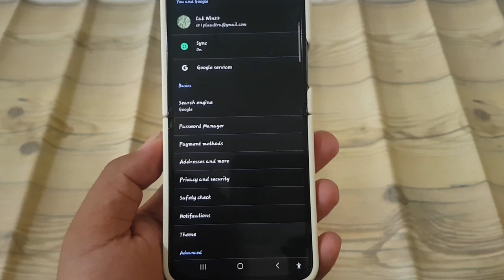How to Block or Unblock Intrusive ads in Google Chrome on an Android Phone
Taking Control of Advertisements in Google Chrome on Android Phones: Blocking or Unblocking Intrusive Ads

Google Chrome serves as a versatile browser on Android phones, offering users numerous features to enhance their browsing experiences. However, intrusive ads can disrupt browsing sessions and detract from the user experience. In this guide, we'll explore how to effectively block or unblock intrusive ads in Google Chrome on Android phones, empowering users to regain control over their online activities.

1. **Accessing Chrome Settings**: Launch the Google Chrome app on your Android phone and tap the three-dot menu icon located at the top-right corner of the browser window.

2. **Navigating to Site Settings**: From the dropdown menu, select "Settings" to access Chrome's settings.

3. **Accessing Site Settings**: Scroll down in the Settings menu and tap on "Site settings" located under the "Advanced" section.

4. **Managing Ads Settings**: Within the Site settings menu, locate and tap on "Ads." This will take you to the Ads settings page.

5. **Blocking Intrusive Ads**: Toggle the switch next to "Ads" to block intrusive ads. Enabling this setting prevents websites from displaying certain types of advertisements during your browsing sessions.

6. **Managing Exceptions (if available)**: Some versions of Chrome for Android may offer the option to manage exceptions for ads settings. If this feature is available, tap on "Add site exception" to specify individual websites and set your preferred ads permissions for each site.

7. **Unblocking Intrusive Ads (if needed)**: If you ever need to unblock intrusive ads for a specific website, simply toggle the switch next to "Ads" to disable the blocking setting.

8. **Confirmation and Exit**: After configuring your preferences, exit the Settings menu by pressing the back button or using the navigation gestures, depending on your device's configuration.

**Conclusion:**
By effectively managing intrusive ads in Google Chrome on their Android phones, users can enjoy a more streamlined and enjoyable browsing experience. Whether blocking intrusive ads to minimize distractions or unblocking them for specific websites, users have the flexibility to customize their browsing environment according to their preferences. Take control of your online activities today by following the simple steps outlined above to block or unblock intrusive ads in Google Chrome on your Android phone.